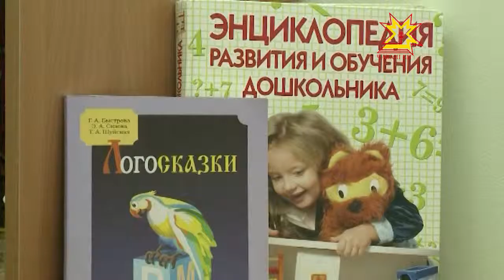Шупашкарта тата тепĕр çĕнĕ ача сачĕ хута кайрĕ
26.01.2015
Çĕнĕ çулăн пĕрремĕш уйăхĕ аслисем ачасен телейлĕ пурнăçĕшĕн тунă тепĕр пулăмпа асра юлĕ. Шупашкарти çурçĕр-хĕвеланăç районĕнчи Лебедев урамĕнче тата тепĕр ача сачĕ уçăлчĕ. Яланхиллех савăнăçлă лару-тăрура.